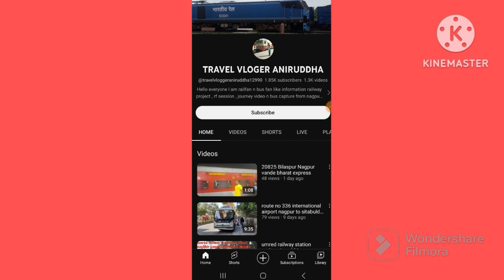raipur dongargarh memu passenger arrived n departure at Rajnandgaon railway station Chhattisgarh